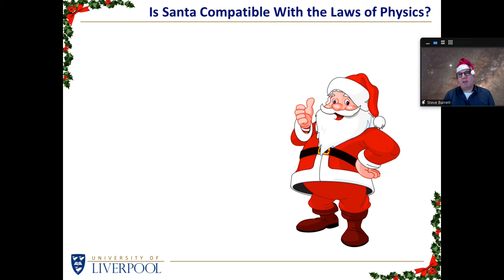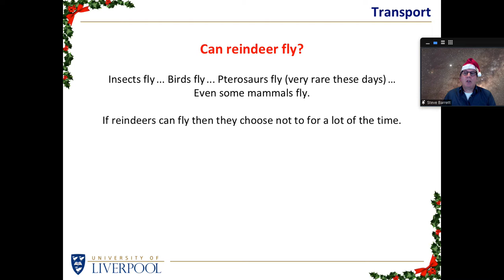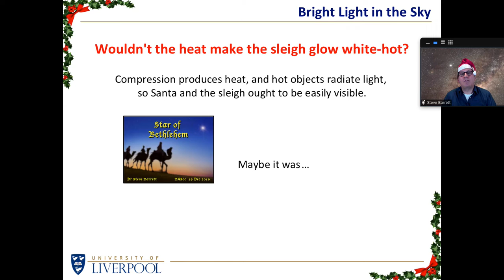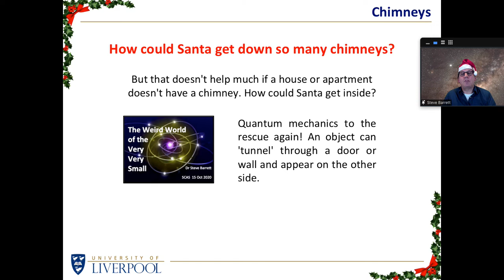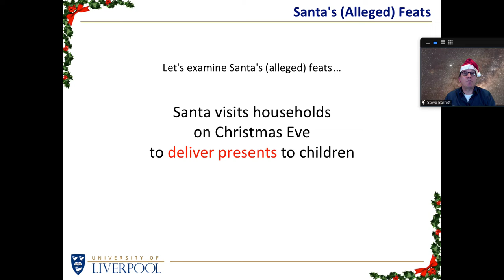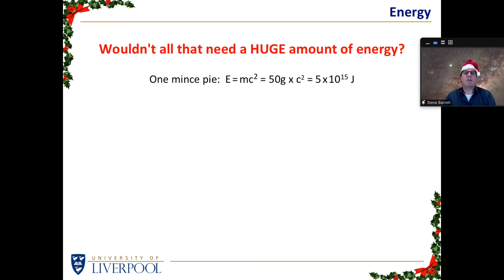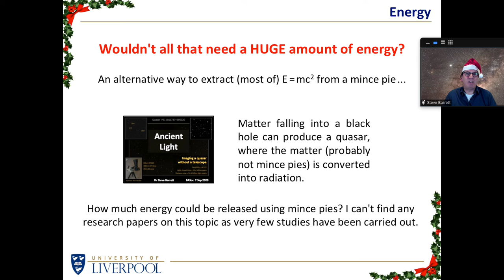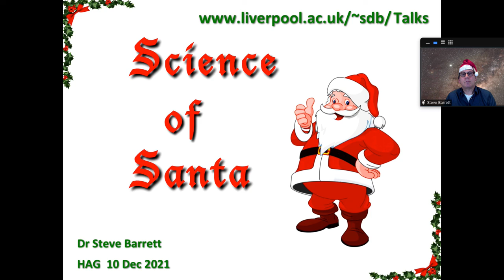Science of Santa (HAG)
An outreach talk given to the Hampshire Astronomical Group (HAG) on 10 Dec 2021.